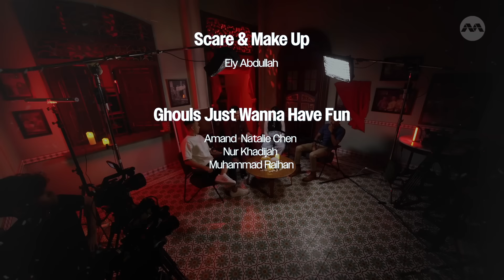The ScreamApura Tales S3 EP4 - Too Close To Home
The joy of owning your own home can be thrilling and fulfilling, but how certain are you that your new place is truly and rightfully yours? In this episode of The ScreamApura Tales, we feature Asyraaf, a property agent who shares spine-tingling encounters related to some of the houses we call homes in Singapore…Available on mewatch, melisten and Mediacorp Entertainment on YouTube